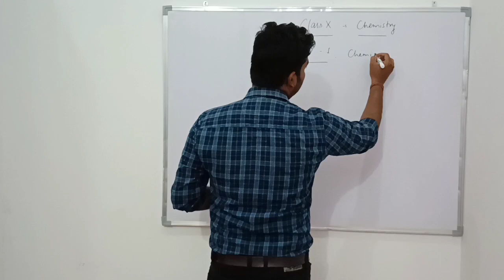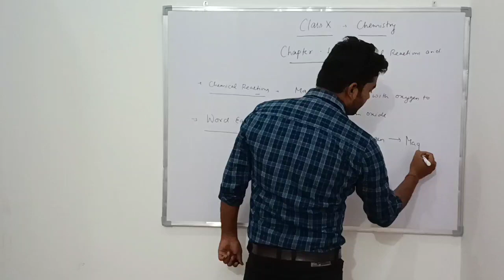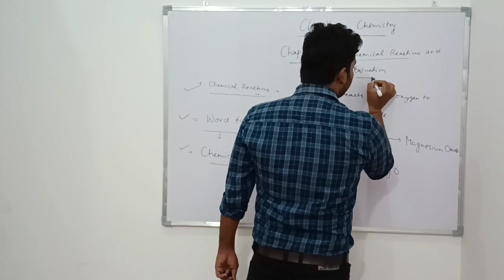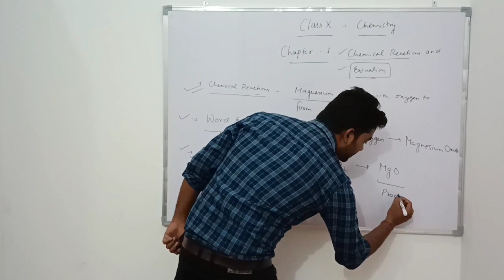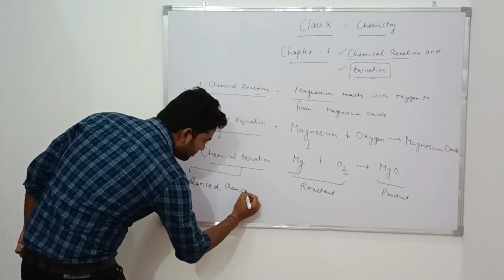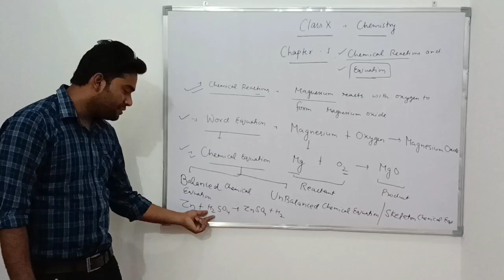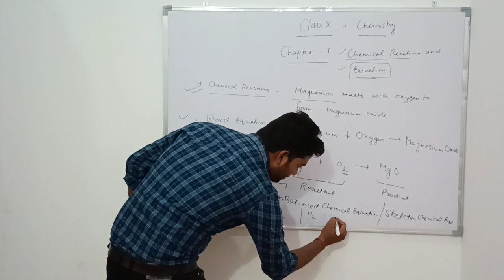Class 10th Chemistry chapter-1lChemical Reactions & Equations l Part-1 //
👉Class:10th

👉Subject: Chemistry

👉Chapter: Chemical Reactions and                        Equations (Chapter X1)

✓ Topic Name: Chemical Reactions and Equations - One

👇Shot Full Chapter Revision

Topics to be Covered: Class 9 Chemistry Chapter 1 Chemical Reactions and Equations - One Shot Full Chapter Revision

Available (Kindergarten to 12th) all Video Subject

Why study from Magnet Brains? Magnet Brains is an online education platform that helps give You NCERT/CBSE curriculum

/magnet-bra...

.com/out/all-videos...

V Student Feedback Form .com/form/share/e...

chemistry are sciencejokes scientist chemist physicsnotes physics calculus physicsmemes biochemistry chemistryisfun chemistrymemes .